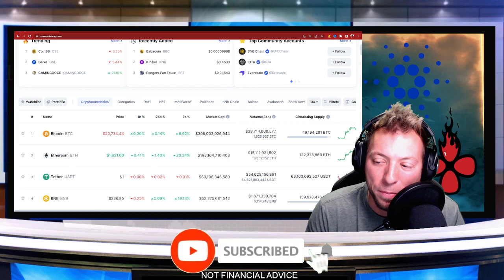CARDANO ADA - WHY IS PRICE SO CRAZY RIGHT NOW???